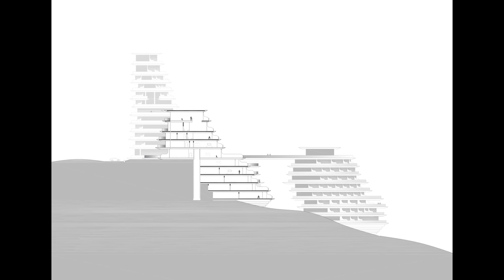Huangshan Mountain Village / MAD Architects (4K)